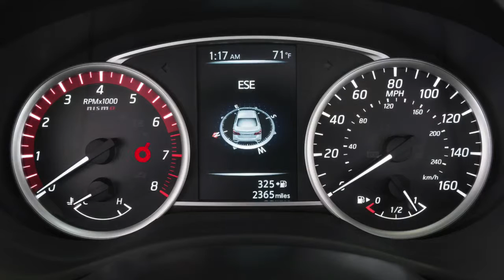Nissan Sentra Nismo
Estos son los cambios que presenta el Sentra Nismo, el primero del modelo retocado por la división deportiva de la casa nipona.